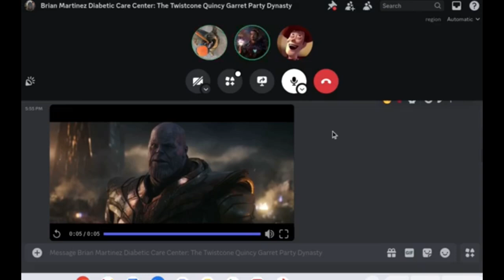GameStop Employees Backdoor CHASES! | OUR ENCOUNTERS